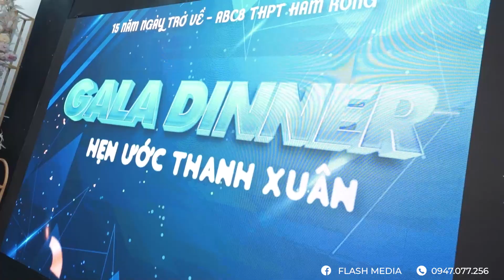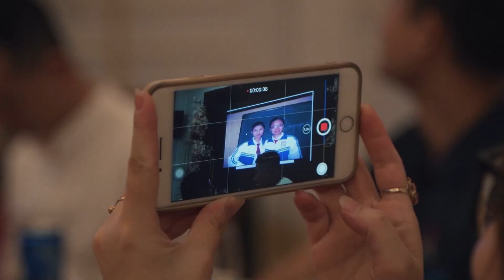Gala Dinner Lớp 12C8 Hàm Rồng | Flash Media